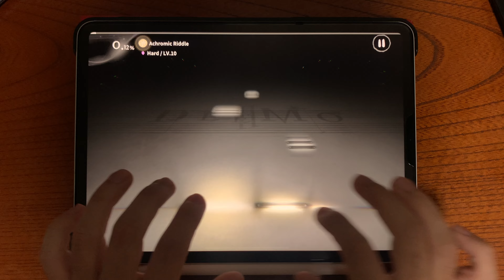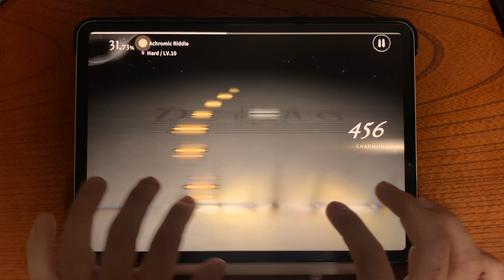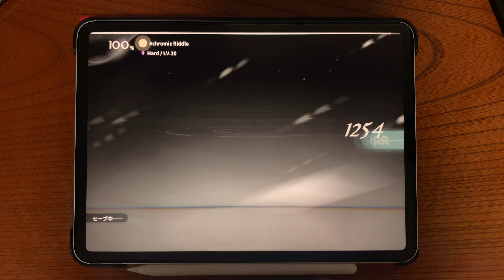DEEMOⅡ Achromic Riddle(Hard/Lv.10) 100% AC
Player:ゆうた

Achromic Riddle / Nego_tiator
HARD Lv.10